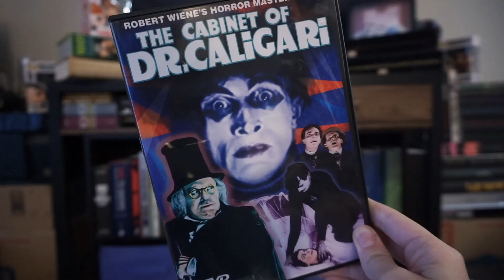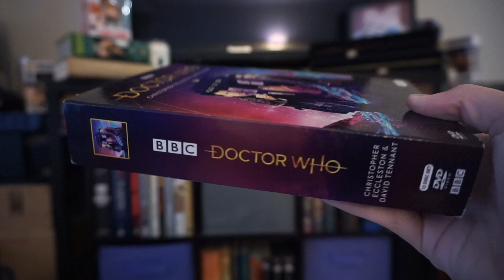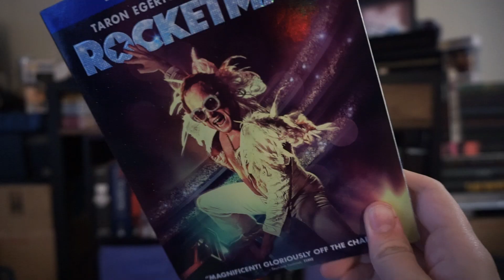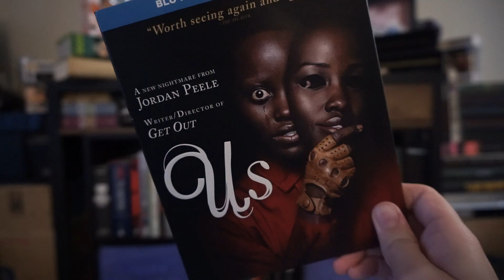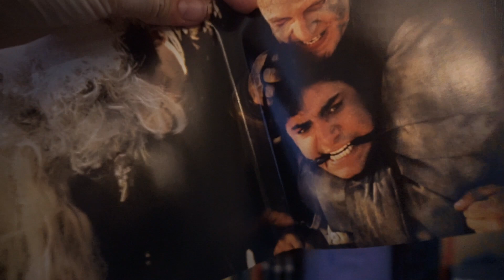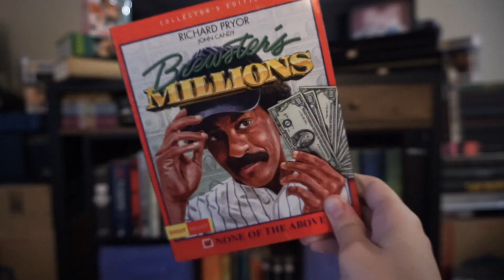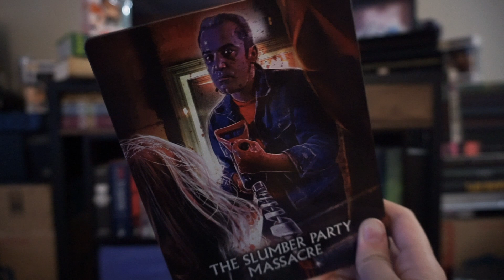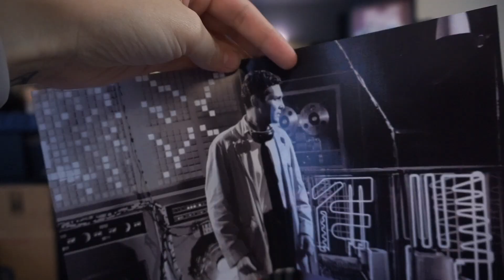BLU-RAY/DVD HAUL - JANUARY 2020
Follow me on Stardust: @moviechecklist
Listen to The Nostalgia Effect anywhere you listen to podcasts!